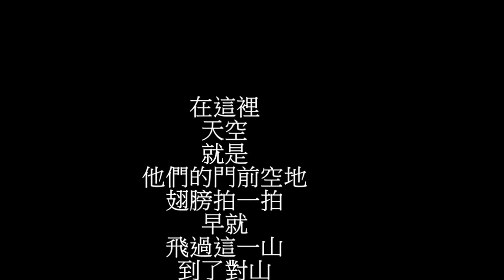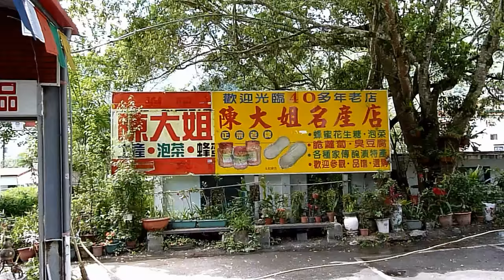2012 0424 南橫 利稻村的老鷹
[天龍]
在山谷山中
看的是 峽谷 .溫泉.動植物和吊橋

[利稻村]
則是在山上
看的是 浮雲和藍天 和老鷹

陳大姐沒了生意
店內 冷冷清清
這都是因為 南橫道路又壞了
遊覽車 只到了天龍 到不了利稻